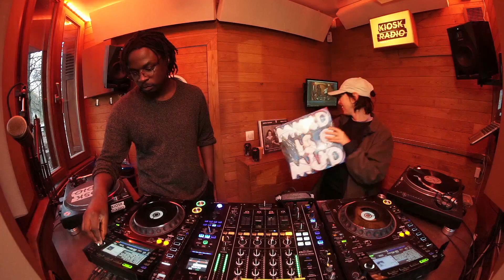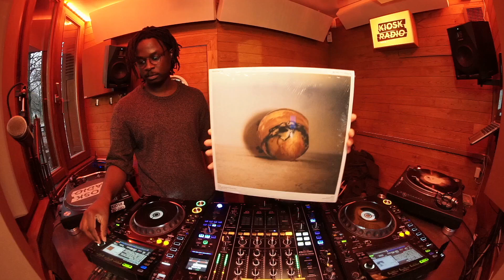Capelo @ Kiosk Radio 28.11.2023